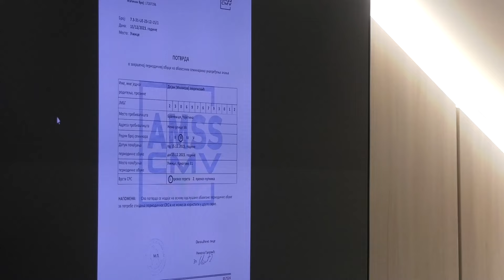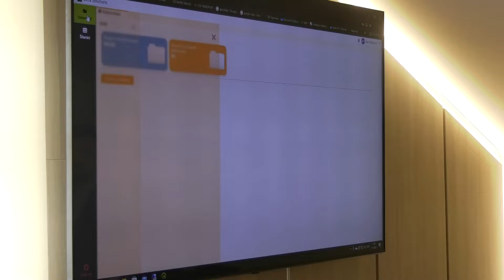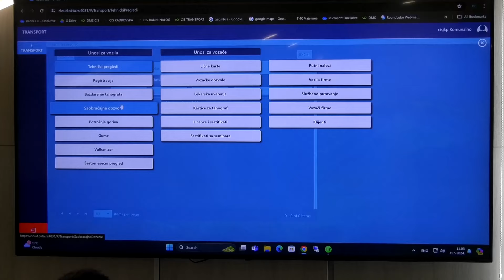Пројекат ЦИС а при КЈП "Златибор" Чајетина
У просторијама КЈП „Златибор“ Чајетина данас је представљен Централни информациони систем (ЦИС) општине Чајетина, за који је задужена новоформирана служба у саставу овог комуналног предузећа